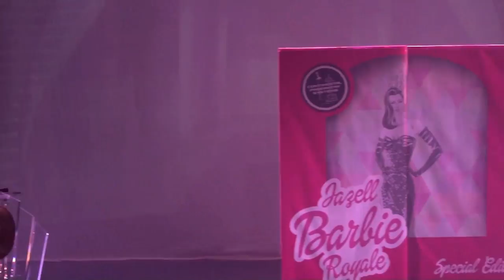Jazell Barbie Royale - Dress You Up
2017 Miss Continental Opening